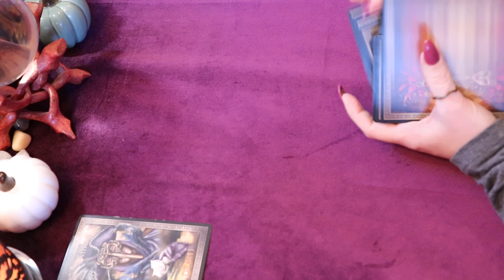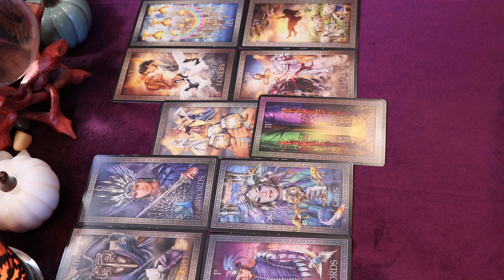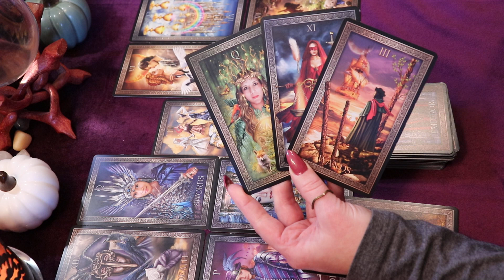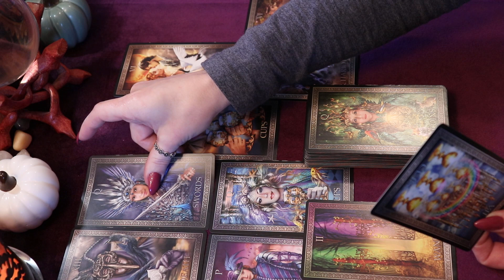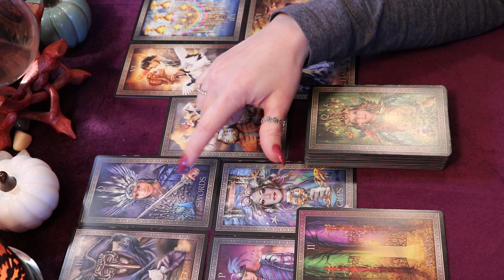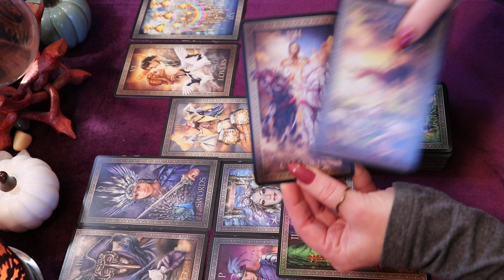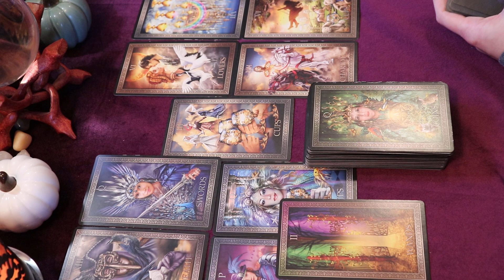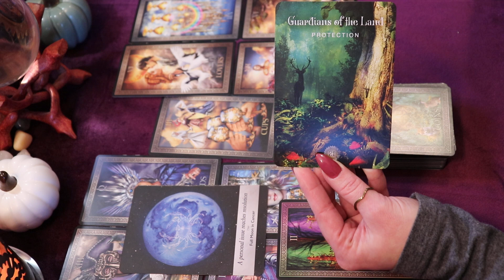Pisces ♓️ Divine Protection! 💕 September 6th-12th 💰🏘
Pisces Weekly Forecast September 6th-12th

Purchase The Decks I use for My Readings:

Hanson-Roberts Tarot Deck
Queen of the Moon Oracle
The Romance Angels Oracle Cards
Wheel of the Year Tarot
Morgan Greer Tarot
Goddess Guidance Oracle Cards
Cosmic Tarot Deck
Legendary Ladies Goddess Deck
Angel Power Wisdom Cards
The Enchanted Map Oracle Cards
Life Purpose Oracle Cards
Chinese Fortune Reading Cards
The Sacred Forest Oracle
Radiant Wise Spirit Tarot

The Hidden Truth v2 & The Love Journey Oracle Cards are Available on Etsy!

You Can Contribute to My Channel by making a Purchase from My Wishlist: